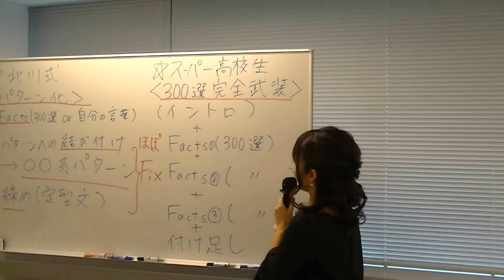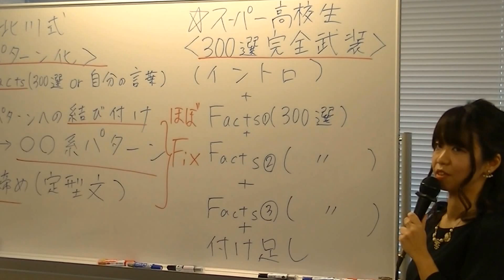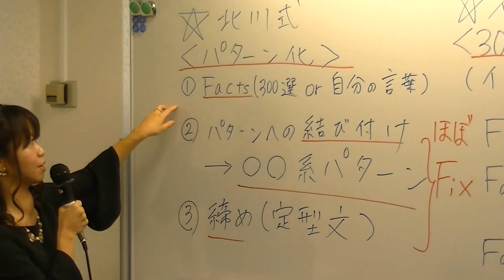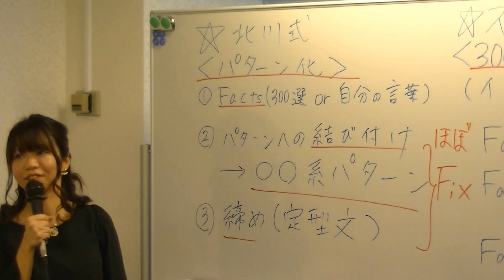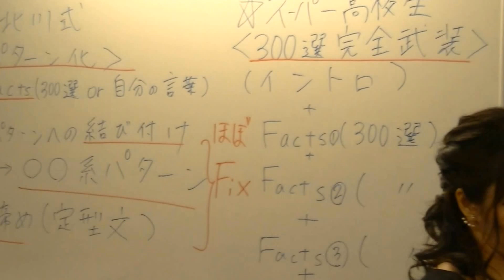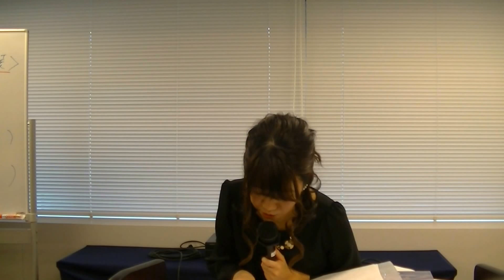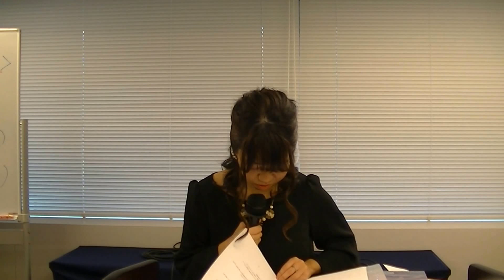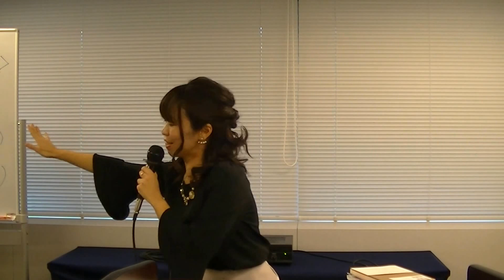2016年度通訳案内士試験‹第２次口述試験対策特別セミナー›(2)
●講師
ハロー通訳アカデミー学院長
植山源一郎

北川久子氏（2015年度英語合格者）

●内容:
「パターン対処法」で合格する方法

●下記の資料を印刷して、動画をご覧ください。

・ハロー通訳アカデミー
・ハロー通訳アカデミー‹公式ブログ›
下記のブログにて、通訳案内士(通訳ガイド)試験の受験情報を公開しています。